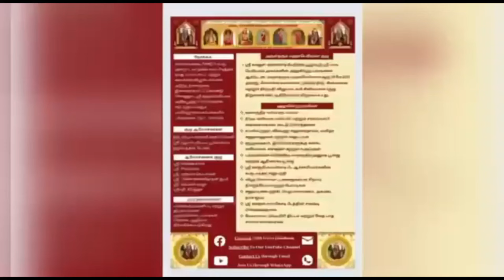1044 Vedam at your Home - 15.11.2024